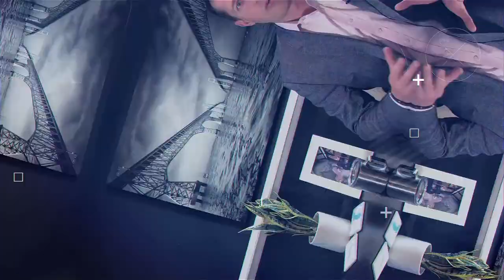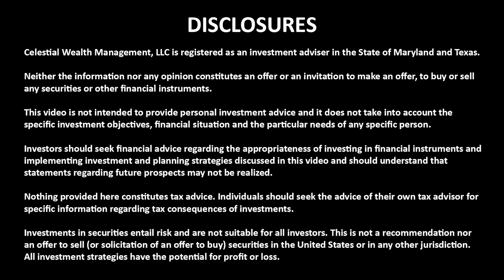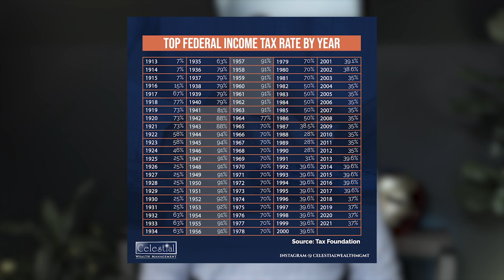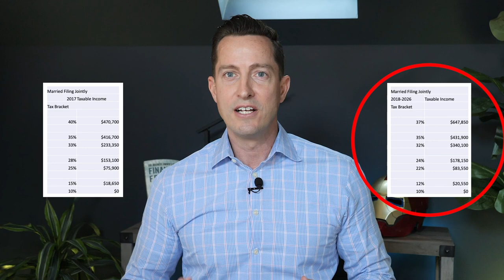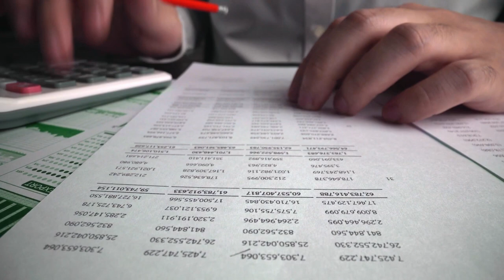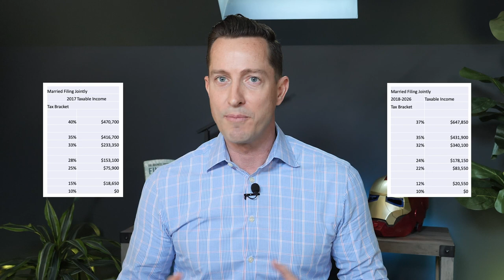CREATE Tax-Free Income By Using the Current Low Tax Rates Before They EXPIRE in 2025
What is the secret to future tax-free income?

I’m about to give you the blueprint. Create future tax-free income by using today's low income tax rates.  The earlier you take advantage of your planning the better. The tax code actually includes several moves you can make right now to create tax-free retirement income but the optimal window may only last until 2026. No matter what your age, planning now for a future of tax-free income is smart.

New tax laws can change in a heartbeat and derail your retirement planning when you can least afford it so let’s do our best to stay one step ahead, and not bury our heads in the sand. This is part 2 of the series, How to Create a 100% Tax-Free Income in Retirement. Using Current Tax Brackets to Create Tax-Free Income. There is not much time to position yourself so let’s dive in.

TIME STAMPS -
00:00  Introduction
00:39  What is the secret to future tax-free income?
02:27  Important disclosures
03:10  Why Current Tax Rates Are So Attractive for Planning?
05:58  Difference between income and taxable income.
06:57  Tax rates for married couples
08:28  Why is this so important to understand?
09:50  What can you do to prepare yourself?

➡️ ➡️Green Screen and Lighting Kit ⬅️⬅️

TAGS - The Sweet Spot in the Tax Code,see the forest through the trees,financial planning for business owners,retirement planning for business owners,certified financial planner,celestial wealth management,colin exelby,current tax brackets,using current tax brackets to create tax-free income,tax-free income,tax bracket changes,tax-free retirement income,nomad capitalist,robert kiyosaki,avoid paying taxes,income,the rich dad channel,tax loopholes,ryan daniel moran,How to (LEGALLY) Pay $0 In Taxes | Why The Rich Don’t Pay Taxes?,How to Pay Zero Tax on Crypto (Legally),Pay ZERO TAX on AMC, GME, Crypto and other assets!!,Four Problems Paying Zero Tax with Portugal’s NHR Program,Partner With The Government To Pay Zero Taxes - Robert Kiyosaki, Tom Wheelwright, and Ken McElroy,How to Pay Zero Taxes...the Easy Way,How Rich People Avoid Paying Taxes -Robert Kiyosaki,Tax Loopholes The Rich Use To Pay Zero Taxes w/ Tom Wheelwright,How to (Legally) Never Pay Taxes Again,This Is How You Can Buy Real Estate With Little or No Money - Robert Kiyosaki,investopads,How the rich avoid paying taxes,Tax Loopholes The Rich Use To Pay Zero Taxes w/ Tom Wheelwright,How to PAY ZERO Taxes on Capital Gains (Yes, It's Legal!),Top 10 Countries With 0 Income Tax,10 Countries with 0 Income Tax in the World 2021,Should You Move to a State with No Income Tax? (Pros and Cons),Countries with Zero Foreign Income Tax,The Next Zero Income Tax US State?,Territorial Tax Countries: Zero Foreign Income Tax Countries to Live in 2022,Almost 50% of Households Pay ZERO Federal Income Tax!,ow To Invest With NO MONEY Down: Turn $0 Into Infinite Returns -Robert Kiyosaki (Millennial Money) types of income not taxed in retirement. | FinTips, Creating a Tax-Free Retirement with Ed Slott | Ep. 45 | The Guided Retirement Show, How to get your social security tax free!, What is the Social Security Tax? - TurboTax Tax Tip Video, Tax Efficient Withdrawal Strategies to Reduce Taxes in Retirement, 4 types of income not taxed in retirement. | FinTips, How to Create a Tax Free Retirement Account,How to Create a Tax Free Retirement Account,TFRA (Tax Free Retirement Account),What Are The Secrets To A Tax-Free Retirement,Tax Free Retirement Revealed (Book Review Pt. 3) - EP52,Tax-Free Retirement Savings,CPA Ed Slott on Tax Free Retirement Using Life Insurance